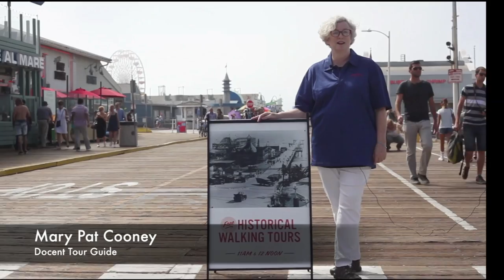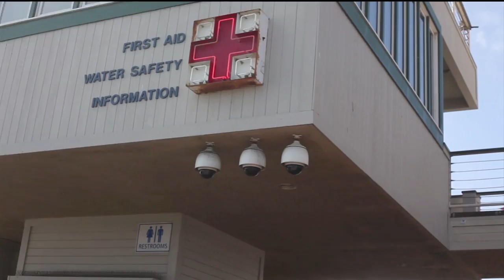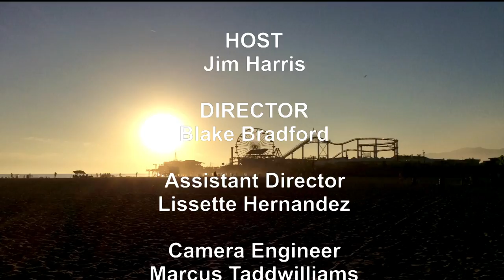Santa Monica Pier Stories: Living on the Pier S1E2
Paul Sand joins us on Santa Monica Pier Stories